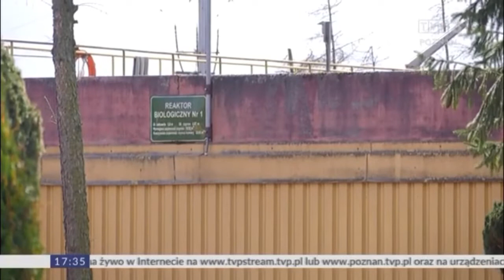Skarb w krzyskich kranach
Z krzyskich kranów płynie skarb – gorzej z oczyszczalnią ścieków
🚰 Mieszkańcy krzyża wielkopolskiego nie muszą się obawiać o jakość wody jaką znajdą w kranach. Woda jest smaczna a co najważniejsze bez dodatków chloru.
🚱 Niestety gorzej jest z oczyszczalnią ścieków. Powstała ona pod koniec XX wieku, ma więc ponad 20 lat. Mimo, że jest sprawna, to wymaga już modernizacji.
✅ Gmina Krzyż Wielkopolski złożyła wniosek do PolskiŁad na jej modernizację.